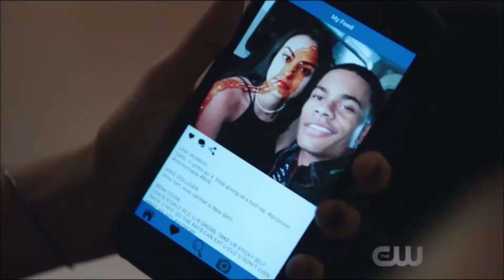Riverdale 1×03 veronica scene